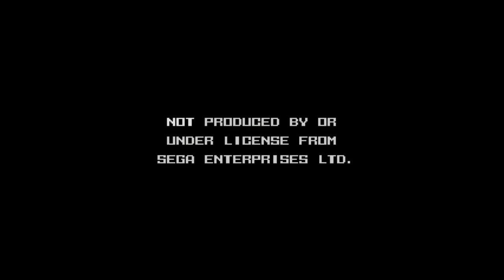Sonic Forever Gameplay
que buen juego, me gusta todo el fondo, el paisaje, todo, hace tiempo que no jugaba uno de los suyos, y esta increible. espero que les guste y comenten.

Mi Skype: FacundoGomez177 (misma foto de perfil)